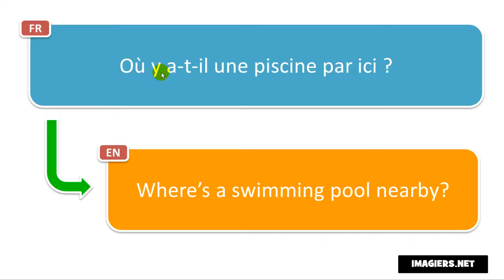النطق الفرنسي # Où y a t il une piscine par ici